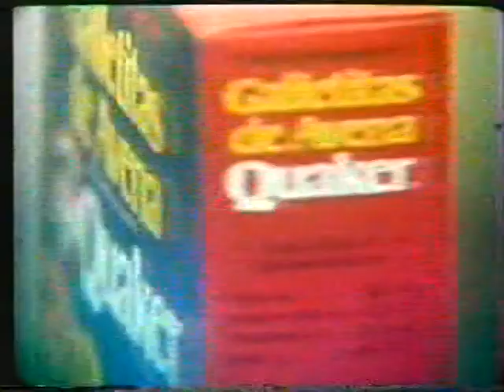Tanda publicitaria 6 Canal 5 Rosario (año 1983)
Tanda perteneciente al intervalo publicitario del programa infantil ¨telejuegos"